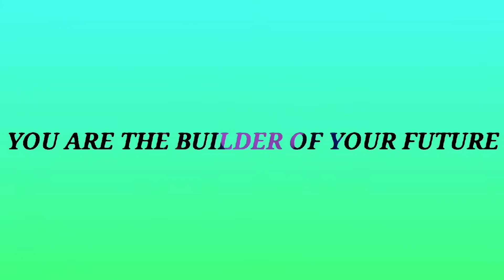Kings day 2020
Today's video  I am sharing what's happening and how we celebrate our kings day in the Netherlands